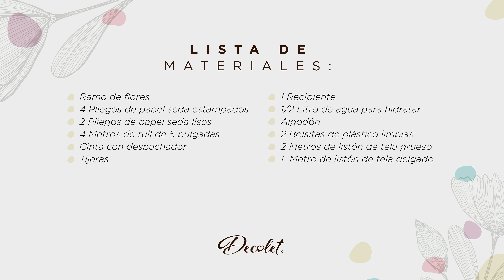COMO ENVOLVER UN RAMO AL ESTILO COREANO 💐💐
¡En este video te dejo una de las técnicas más elegantes para envolver un ramo para regalo…la coreana!

¡MAS VIDEOS!

¿TE VAS A CASAR?  👰🏻🤵🏼 DESCARGA NUESTRO LIBRO: De Novia Wedding Planner

¡SEAMOS AMIGOS!